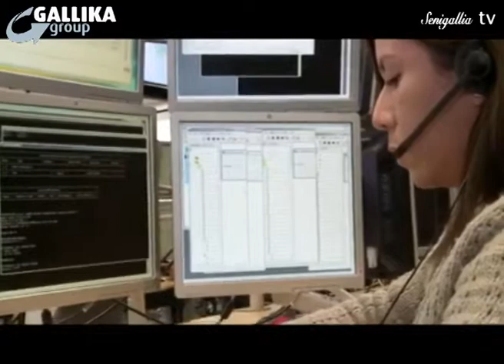Notizie Senigallia WebTv del 09-10-14